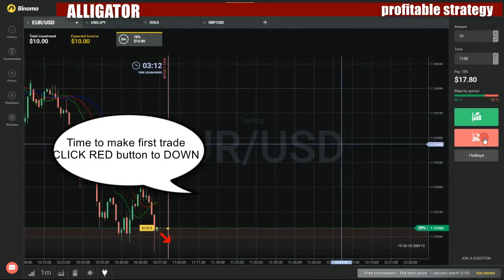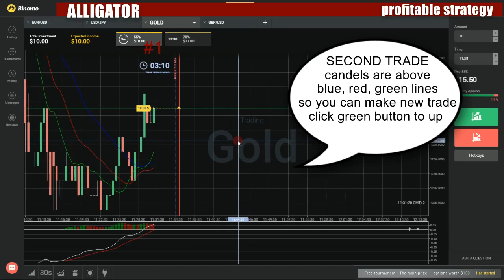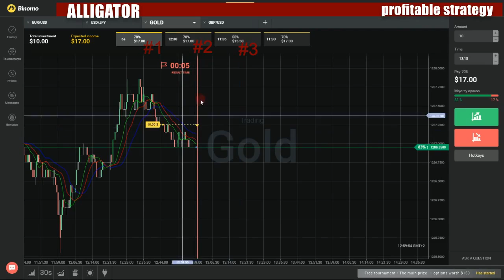Binary options profitable strategy - How to make money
My favorite movies:

Canimalism
Canned Nuts
Chili Can Carnage
Classroom
Coffee Cans
Dolly Disaster
Doppel Canner
Egg Roll
Encanted
Florence Nighting Can
Heavy Jelly
King Can
Kiss and Make Up
Leave Me a Gnome
Mama Can
Mimi's Birthday
Mistake Can ID
Mousetak Can
Music of the Night
Once Upon a Can
Paint Cans
Pool Cans
Rocket Cans
School Pet
Shiny Cans
Skater Can
Sleeprolling Can
Snow Cans
Supercan
Toki in Love
Trapped Can
Trash Can
Uly and the Apple
Vacuum Can
Vase
Wasp
Wild Can
Canimin içi
Canine Theatre
Eyes Wide Shut
Terrible Trio
Cannabis Confessions
Pilot
Cannabis Crew
Cannabis Moms Club
The Brownie Party
The Dance Party
The Jewelry Party
The Nail Party
The Painting Party
Cannabis
Cannabis: What's the Harm?
CannaMundo
Canned Beer Cases
Canned Carrott
Cannes Eco 2012
Cannes Moments
Cannibal Girl
Cannibal Girl on the Menu
Cannibal Girl Returns
Cannibal Reign
Cannibal
Cannibalism: Secrets Revealed
Cannibals: Legend or Reality
Cannijuana Friends
Big Pharma Karma
Cash Cow
Welcome to Cannijuanaville
Cannon and Ball
1988 Christmas Special
25 Hrs with Auntie Liley
Anything But the Truth
Cannon & Ball for Christmas
Cannon and Ball at Drury Lane
It's Only Money
Prisoners in Park Lane
Slightly Overweight
Straight Down the Middle
The Cannon & Ball Easter Show
Cannon
A Deadly Quiet Town
A Flight of Hawks
A Killing in the Family
A Lonely Place to Die
A Long Way Down
A Touch of Venom
A Well Remembered Terror
Arena of Fear
Bad Cats and Sudden Death
Bitter Legion
Blood Money
Blood on the Vine
Bloodlines
Bobby Loved Me
Cain's Mark
Call Unicorn
Catch Me If You Can
Child of Fear
Coffin Corner
Come Watch Me Die
Country Blues
Cry Wolf
Daddy's Little Girl
Dead Lady's Tears
Dead Pigeon
Deadly Heritage
Death Chain
Death Is a Double-Cross
Death of a Hunter
Death of a Stone Seahorse
Devil's Playground
Duel in the Desert
Fall Guy
Flashpoint
Flight Plan
Fool's Gold
Girl in the Electric Coffin
Hard Rock Roller Coaster
He Who Digs a Grave
Hear No Evil
Hounds of Hell
Kelly's Song
Killer on the Hill
Lady in Red
Lady on the Run
Madman
Man in the Middle
Memo from a Dead Man
Missing at FL307
Moving Target
Murder by Moonlight
Murder by Proxy
Murder by the Numbers
Murder for Murder
Night Flight to Murder
Nightmare
No Pockets in a Shroud
Nobody Beats the House
Perfect Alibi
Perfect Fit for a Frame
Photo Finish
Point After Death
Press Pass to the Slammer
Prisoners
Revenge
Scream of Silence
Search and Destroy
Sky Above, Death Below
Snapshot
Stakeout
Stone, Cold Dead
Target in the Mirror
That Was No Lady
The Avenger
The Conspirators
The Cure That Kills
The Dead Samaritan
The Deadly Conspiracy: Part 1
The Deadly Trail
The Endangered Species
The Exchange
The Games Children Play
The Hero
The Hit Man
The House of Cards
The Iceman
The Investigator
The Island Caper
The Limping Man
The Man Who Couldn't Forget
The Man Who Died Twice
The Melted Man
The Nowhere Man
The Predators
The Prisoner
The Quasar Kill
The Reformer
The Rip Off
The Salinas Jackpot
The Set Up
The Seventh Grave
The Shadow Man
The Sounds of Silence
The Stalker
The Star
The Torch
The Victim
The Wedding March
The Wrong Medicine
To Kill a Guinea Pig
To Ride a Tiger
To Still the Voice
Tomorrow Ends at Noon
Treasure of San Ignacio
Trial by Terror
Triangle of Terror
Valley of the Damned
Vengeance
Voice from the Grave
Where's Jennifer?
Cannonball
Big Buck
Butch
Driving School
Eye Witness
Fallout
Flying Dutchman
Ginny
Lil's Cafe
Mark Time
Marooned
Moose Hunt
Nanette
Nitro Haul
Pills
Racket
Roadeo
Sauce for the Goose
Shock
Sights on Safety
Small Cargo
Snake Eyes
The Attack
The Big Ambulance
The Dog
The Girl at Joe's Place
The Girl Reporter
The Green-Eyed Monster
The Has-Been
The Hostage
The Iron Lung
The Little Old Man
The Necklace
The Runaway Truck
Trip to Buffalo
Tunnel Eyes
Undercover
Vendetta
Wild Party
Willy
Canoa do Bagre
Canoe Live
Canoe Live Current Affairs
Daily Canoe Live
Canoga Park
A Canoga Park Christmas/The Party's Over
A Star Is Porn
All's Fair
Battle of the Bulges
Cinema-gration
Dirk's Rival
Jackamo & Judy
Judy's Comeback
No Retreat
One Night in Our Guest Star
Porn Star for a Day
Power Trip
Repossession
The Doctor Is In
The Evaluation
The Fashion Show/Haute Cooter
Welcome to Canoga
Canon Solutions America Presents: The Connection
New Technology at Darwill
New Technology at HardingPoorman
New Technology at Pii
Partnering with Darwill
Partnering with HardingPoorman
Partnering with Pii
The Beginning
The Final Episode
The Final Result at Darwill
The Final Result at HardingPoorman
The Final Result at Pii
Canossa
Canta Comigo
Canta conmigo
Canta Daca Poti
Canta por Mim
Canta si puedes
Cantabridgia
Bad Decisions
Follow the Leader
Hyperventilation Happens
New Beginnings
Prologue